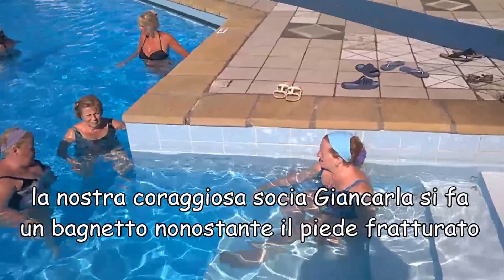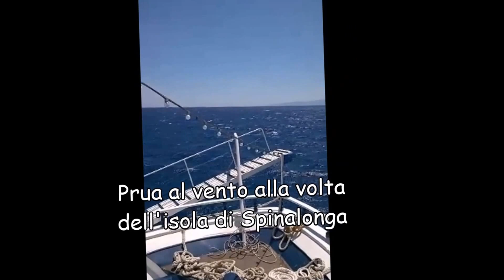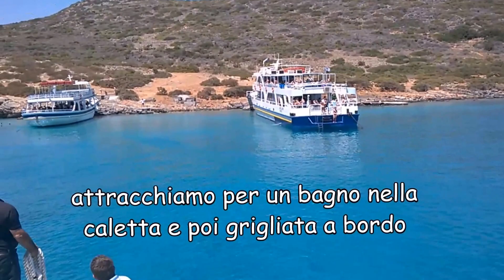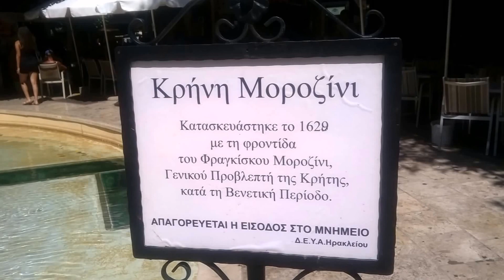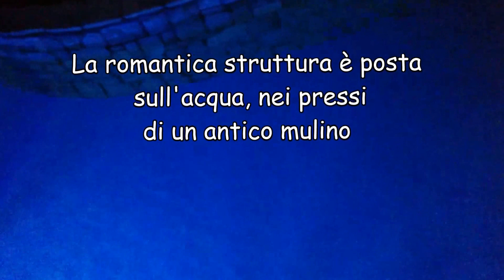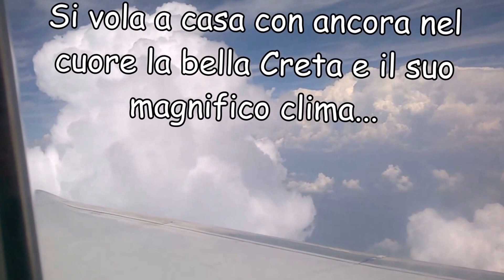Vacanze 2016 a Creta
Un altro dei meravigliosi viaggi estivi organizzati dall'Accademia dei Dogliosi di Avellino